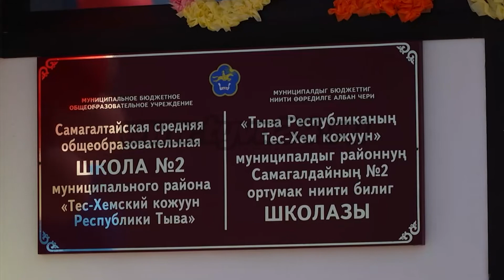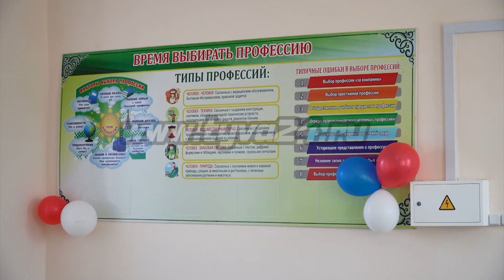В селе Самагалтай прошла линейка ко дню знаний в обновлённой школе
Сегодня в селе Самагалтай прошла торжественная линейка ко дню знаний и торжественное открытие Самагалтайской второй школы после капитального ремонта. На мероприятии побывал и гглава Тувы Владислав Ховалыг.